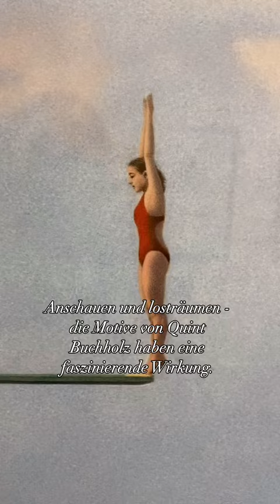Ruhe in der Kunst finden: Quint Buchholz und das Meer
Ach, ich wär so gern - im Zimmer am Meer. 🌊

Spürst du, was dieses Bilder in dir auslösen? ✨

Bei mir sind es Ruhe, Sehnsucht, ein friedvolles Gefühl.

Diese Werke stammen von Künstler Quint Buchholz. Der international bekannte Künstler spielt in seinen Motiven gern mit den Grenzen zwischen Real und Surreal. Dabei malt er so detailliert, das ich oft gefragt werde: “Ist das ein Foto?”
Diese Fine Art Print werden mit 12 lichtechten Farben auf hochwertigem Hahnemühle Papier gedruckt. Die Edition ist limitiert, nummeriert und handsigniert.

Diese Motive bei dir Zuhause schenken dir jeden Tag aufs Neue Tiefe und Ruhe.

Du kannst dieses und viele weitere Motive bei mir im Galerieshop entdecken und zu dir nach Hause holen. Schau gleich mal rein. Der Link ist im Profil.